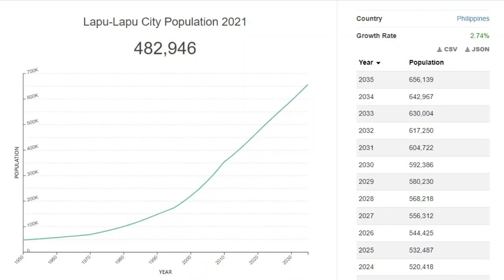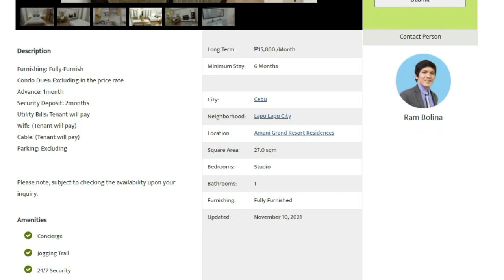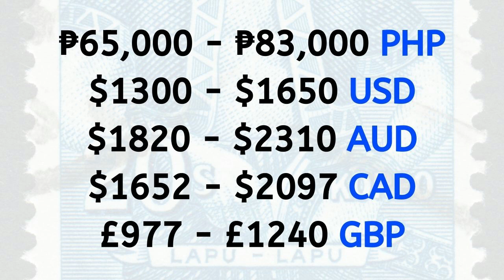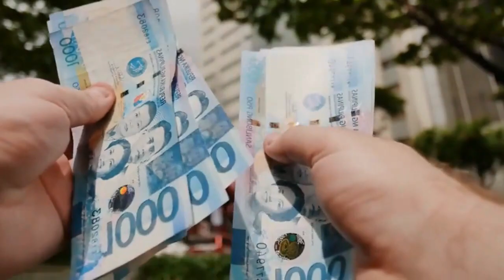Expat Living In Lapu Lapu City, Cebu Philippines (Copyright Free Content)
Cost Of Living In Lapu Lapu City
The cost of living in Lapu Lapu City in the Philippines depends on four significant categories: transportation, accommodation, food, and entertainment.

Overall prices for Lapu Lapu City are similar to that of Cebu city; however, there are several categories where prices are lower, impacting the overall cost of living in Lapu Lapu City for expats.

For a small studio, condominium prices range between 10K to 15K Pesos. For a one-bedroom condominium, prices range between 18K-25K.

Houses are also incredible value for money in Lapu Lapu City. Upon our investigation, we found several two-bedroom houses between 9K – 16K Pesos.

In comparison, similar property types, including the same level of facilities in Cebu city, are approximately 7 – 18% more expensive than in Lapu Lapu City. This was especially true with condominiums.

Transportation is also incredibly cheap. Taxis can become costly if you’re traveling a long distance or riding on the meter, but the cost is incredibly low for public transport such as Jeepneys (7Pesos). Tricycles are available as well as habal habal. For example, tricycles can be double the price of habal habal depending on the driver, so negotiation is recommended.

The cost of living you will need to live in Lapu Lapu City comfortably will be between $1300 – $1650. However, if you can live economically, it is possible to live in Lapu Lapu City for less than $1000; however, this will depend on your lifestyle and general living expenses.

Our calculations estimate that Lapu Lapu City is approximately 17 – 23% cheaper for foreigners than Cebu city. Please note this is based on a standard lifestyle, and several lifestyle choices may impact your price percentage difference.

Lapu Lapu City Vs Cebu City
So now that we looked at the cost of living in Lapu Lapu City as a foreigner, you may wonder what the difference is between Lapu Lapu City and Cebu City?

There are several differences between both cities. Cebu has been rapidly developing for several years, and it is the home to many foreign visitors. Because of these reasons, many facilities across Cebu city are designed to make life in Cebu much easier.

However, in recent times, Lapu Lapu City has also been developing due to its lower cost of living. As a result, it is speculated that the city will grow in size with rumors of new resorts and hotels being built in the near future.

Cebu City has fantastic infrastructure. Many leading real estate developers have several projects across the city resulting in more options for long and short-term travelers. Despite this, prices remain higher due to the current demand.

All in all, one of the main significant differences in the overall cost of living in Lapu Lapu City tends to be slightly more budget-friendly for the standard resident.

Is Lapu Lapu City A Good Place To Live
Lapu Lapu is a great place to live if you are looking for a cheaper environment outside Cebu city. Furthermore, because it is slightly separated from Cebu, it has a more community atmosphere that may be appreciated for foreigners looking to build connections with the locals.

Of course, due to its location, one benefit is that it does have access to a nearby beach. Thus, if you like to be situated in a city and want to be near the beach, Lapu Lapu City may be a fantastic option.

Is Living In Lapu Lapu City Safe
According to online contributions, the level of crime remains low. Unfortunately, data is limited in crime reports for Lapu Lapu city directly as most general reports include Cebu city & Lapu Lapu city.

However, in the Philippines, one of the most commonly reported crimes targeting foreigners includes petty crimes such as pickpocketing, but online scams are becoming increasingly common in modern times.

Living In Lapu Lapu City [As A Foreigner]

Credit to AJE VLOG TV & Danny Gumato